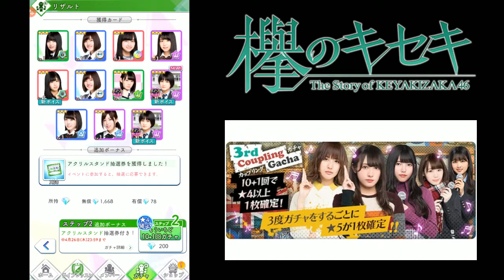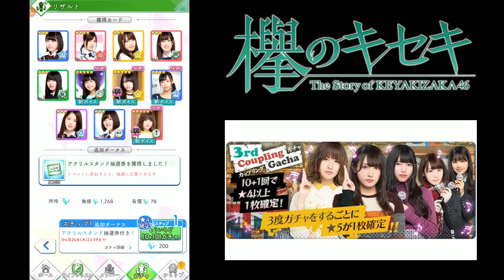[Keyakise] Next Event! 3rd Coupling Gacha! 33 Pulls!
Hey, How nice of Keyaki no Kiseki to set up the title in English!
Keyakizaka 46's 3rd Single was Futari Saison... so our next event's related to it!

5*: Uemura Rina, Koike Minami, Habu Mizuho, Harada Aoi, Watanabe Rika
4*: Oda Nana, Sato Shiori, Suzumoto Miyu, Nagahama Neru

No Kyonko again! So, a standard 33 Pulls today!
How much will the Kanji Keyaki members help out on this upcoming event?!